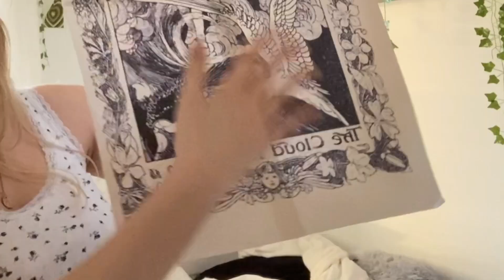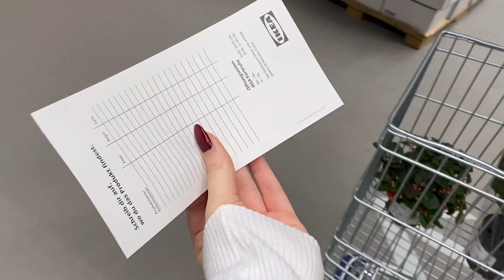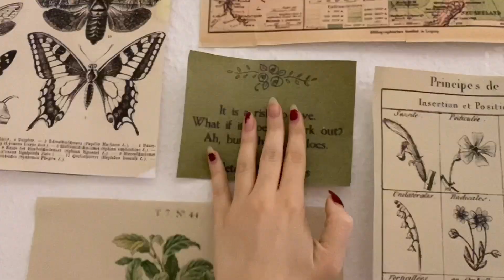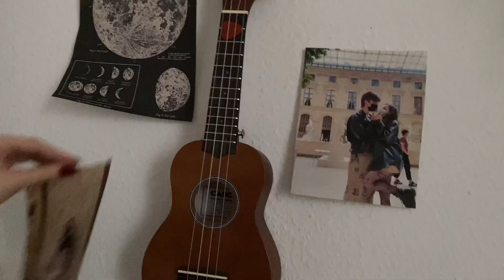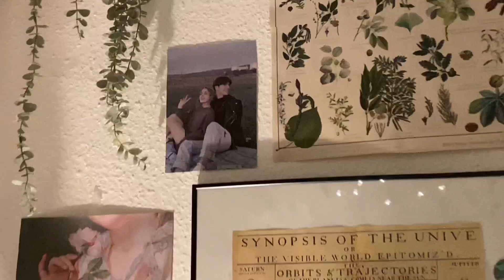ROOM MAKEOVER für meine Schwester